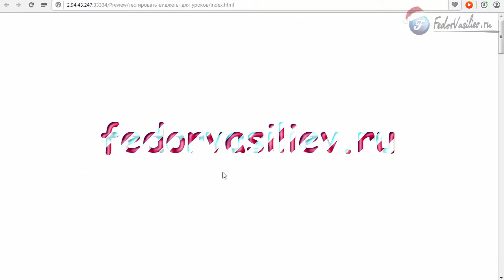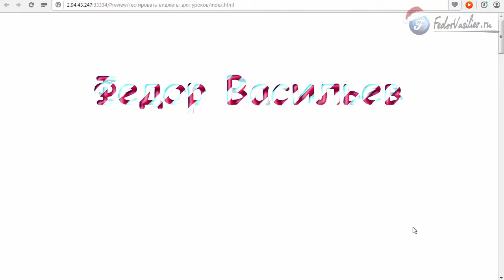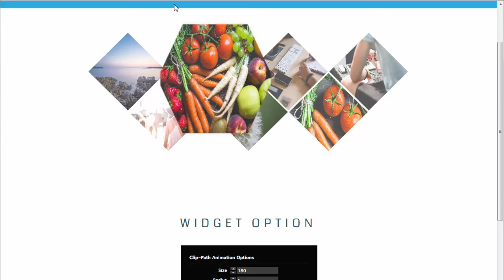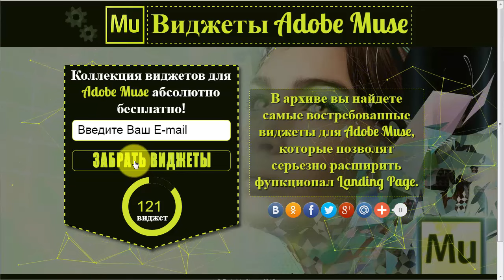Виджет конфетный текст в Adobe Muse | 2015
В этом уроке я покажу вам сладкий виджет с помощью которого вы сможете сделать любой ваш текст в виде новогодних конфет.